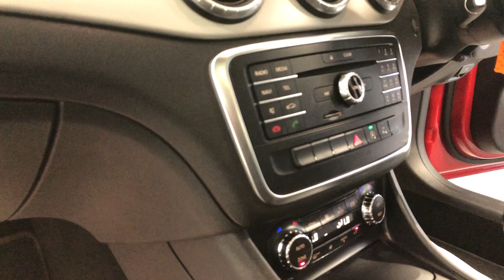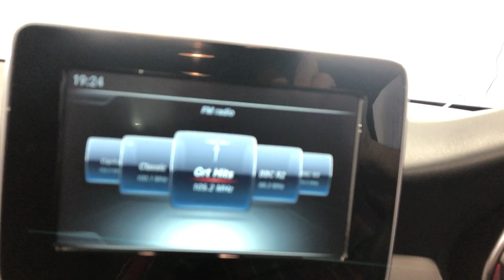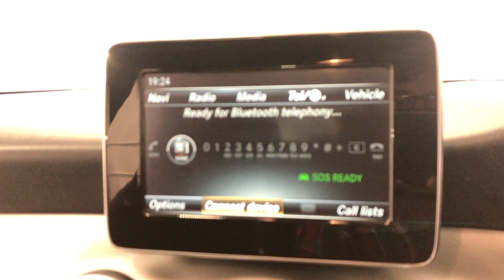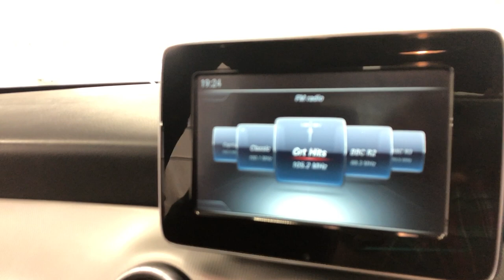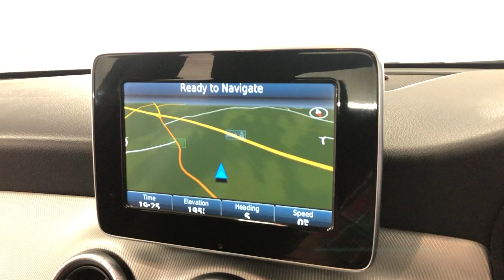Country Car Barford Warwickshire Mercedes CLA for sale CV358DS